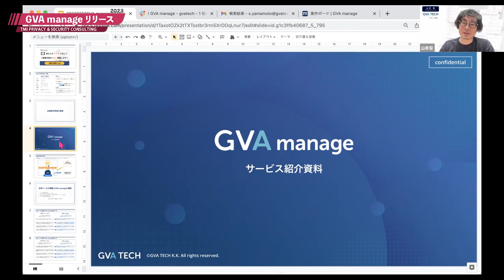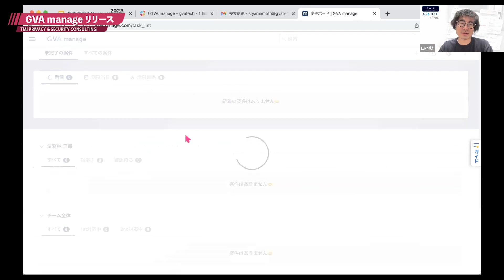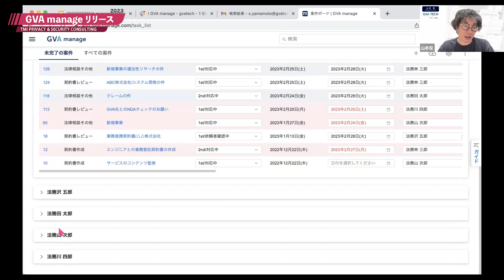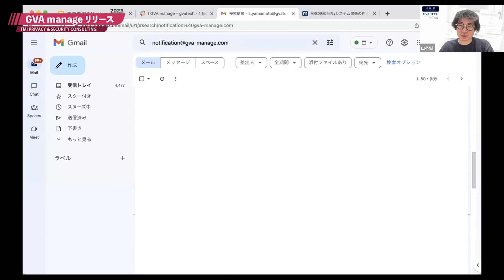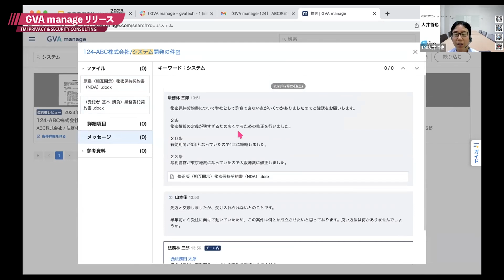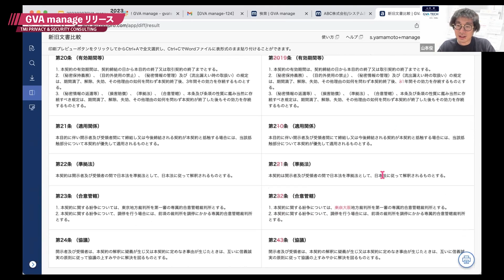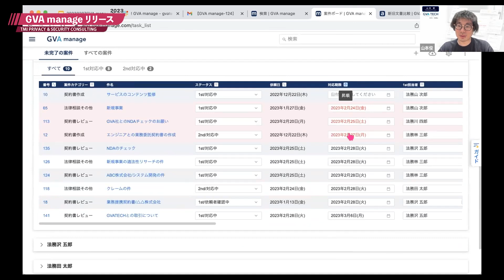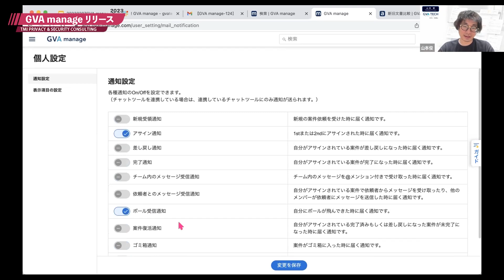【GVA manage】法務と事業を一体化する案件管理ツール爆誕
GVA法人登記やGVAassistでお馴染みのGVA TECHから法務の案件管理ツールがリリースされました！
「法務と事業を一体化する」をコンセプトに今までの業務フローを変えることなく導入ができてナレッジの蓄積までできるということらしいので期待大です。

今回の動画では、TMIP＆S代表の大井先生が、GVA TECHの山本社長にGVA manageについて、あれこれ聞いていきます。

【TMIプライバシー＆セキュリティコンサルティング（TMIP&S）】
　日本初のデータ活用におけるプライバシー保護とセキュリティに専門特化したコンサルティングファーム。
　最新のテクノロジーと知見を結集し、TMI総合法律事務所が提供するリーガルサービスと共に、法的・技術的知見を融合することで、データ活用とセキュリティの多様なニーズに機動的に応える先進的なサービスを提供する。

♪ Jay (Prod. by Lukrembo)
Link : youtu.be/1zmJ_4kGYUU